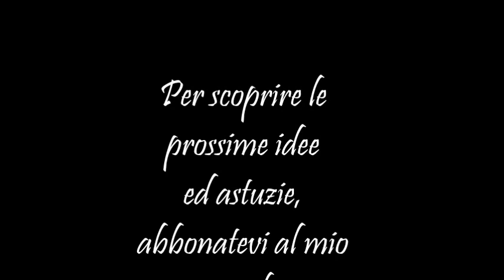Pallina di Natale personalizzata - Benvenuto bimbo HD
Per festeggiare  « il primo Natale » o semplicemente per una decorazione della camera ecco un video tutorial in cui vi spiego come realizzare una pallina per l’albero di Natale, una tecnica davvero facilissima ma di grande effetto per augurare il benvenuto ai bimbi appena nati.